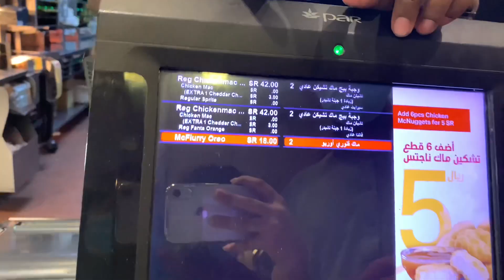Aj ham ja rahi hain McDonald’s 🍔🍖🍟🍗🍿🍷Riyadh saudiarabia